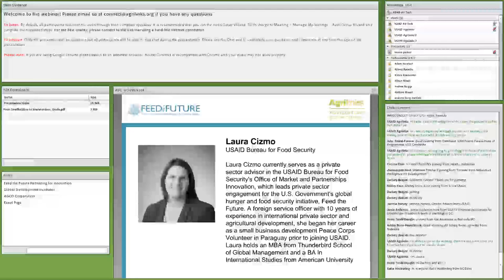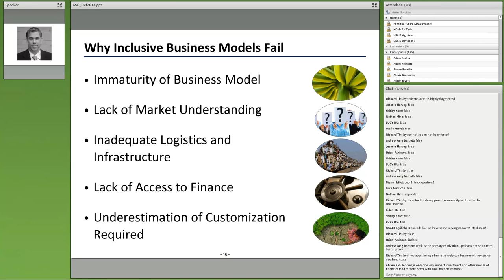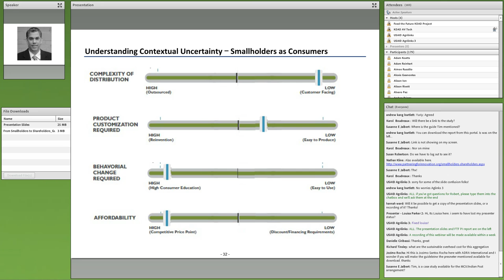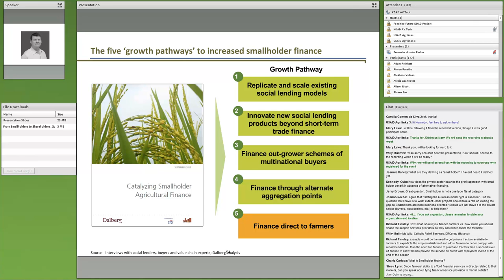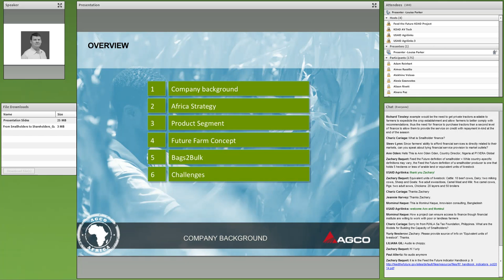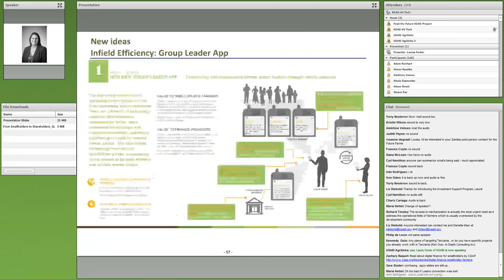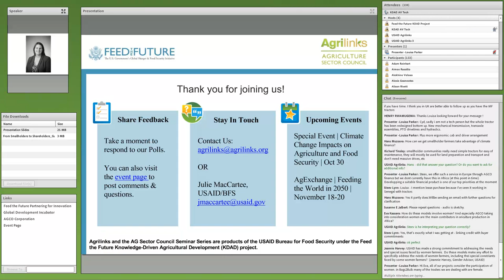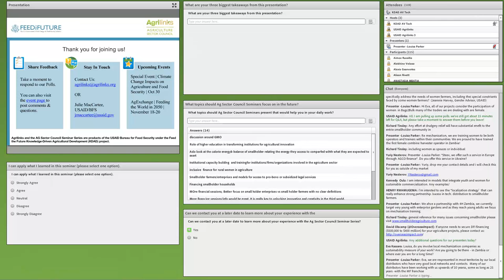Webinar: Smallholders to Shareholders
Individual smallholder farmers cultivate two hectares of land or less, but as a group, they are an economic force: An estimated 500 million smallholders feed close to 2 billion people worldwide. How can the private sector access this vast smallholder market to improve both livelihoods and global food security? This question was explored in this seminar, which featured a new report from Feed the Future’s Partnering for Innovation, “From Smallholders to Shareholders: A Guide to Optimizing Private Sector Partnerships for Smallholder Impact.” The guide details how to successfully implement innovative partnerships that build bridges between licensing and local manufacturing, marketing and distribution, financing, and extension and other forms of customer support.

In addition, the seminar highlighted AGCO, formerly called Allis-Gleaner Corporation, an agricultural equipment manufacturer which sells metal grain storage silos to village-based maize traders in Zambia, while also providing training on equipment operation and business skills. Combining these physical and skills-based assets help to reduce postharvest loss.

Also highlighted was a discussion of the Initiative for Smallholder Finance (ISF), a research and development platform for funders, investors, and financial service providers in the smallholder agricultural finance market. ISF has recently completed a research and design effort in the direct-to-farmer financial service market, highlighting and expanding the range of direct efforts to finance smallholder farmers' agricultural market engagement.

Feed the Future Partnering for Innovation is a USAID program that helps the private sector to enter new markets and commercialize agricultural technologies for smallholder farmers through competitive grants and knowledge exchange. The program also facilitates partnerships between USAID Missions and the private sector, and designs effective business development and engagement tools.